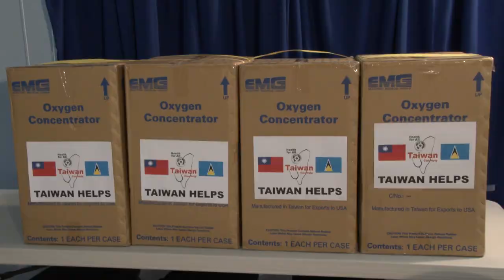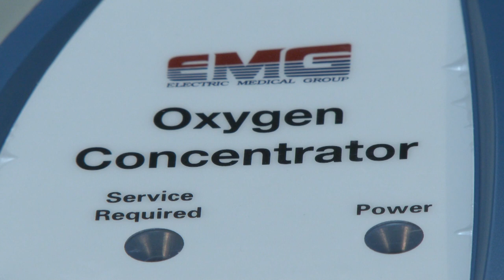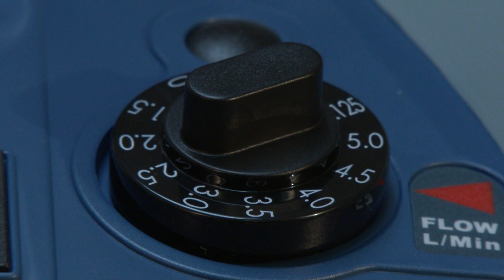Handover of oxygen concentrators from Taiwan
The Government of the Republic of China (Taiwan) recently handed over 30 oxygen concentrators to the Ministry of Health to support its response to the COVID-19 pandemic.
The oxygen concentrators are expected to improve the quality of care provided to patients requiring oxygen.
Minister for Health, Wellness and Elderly Affairs Hon. Moses Jn. Baptiste expressed gratitude to the Government of Taiwan for the donation and hopes it will assist in the management of critical COVID-19 patients.